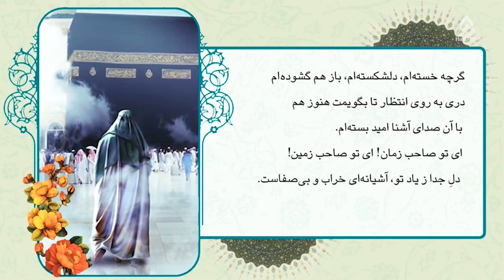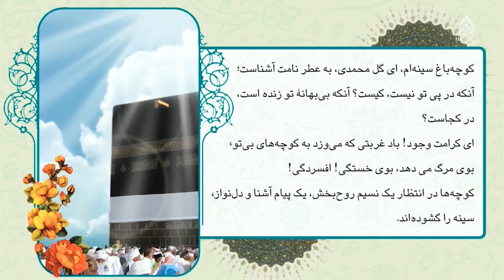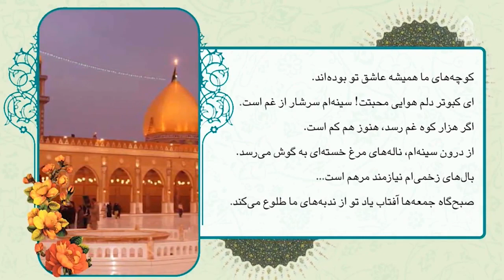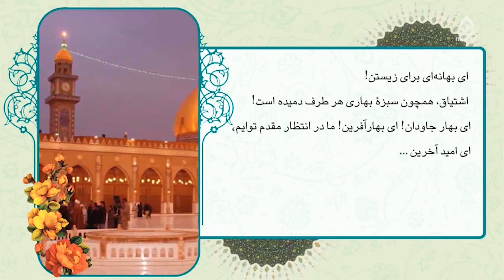معامله انسان با خداوند رستگاری و بزرگی است، استاد هاشمی ارزگانی، مصباح الهدی ۴۷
کارشناس: حجت الاسلام والمسلمین هاشمی ارزگانی
موضوع: صفات مؤمنان در قرآن
مجری: سید علی نعمتی